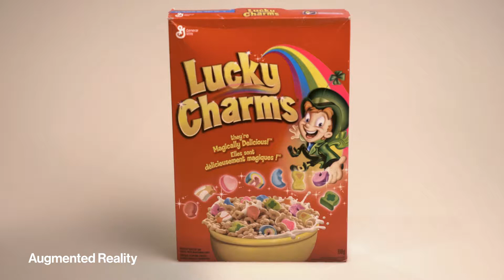AR Lucky Charms POC Video